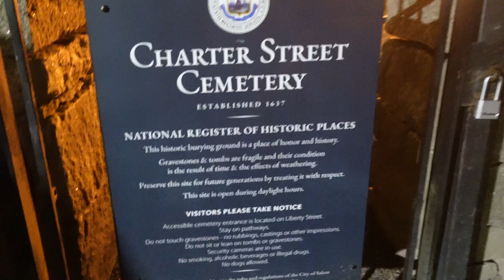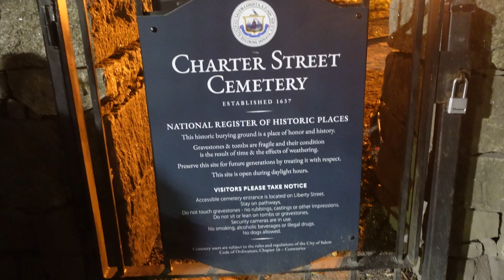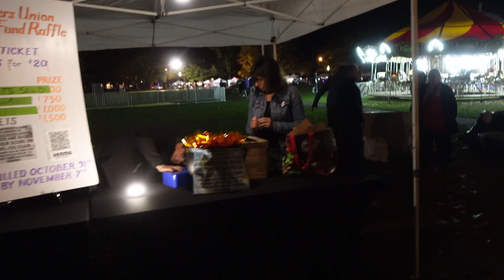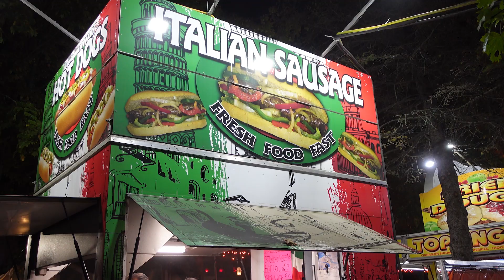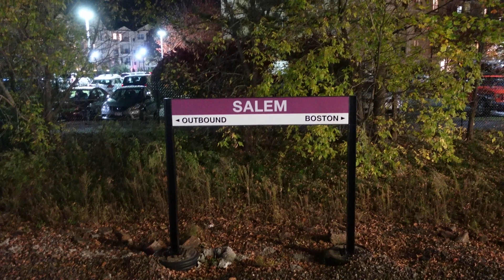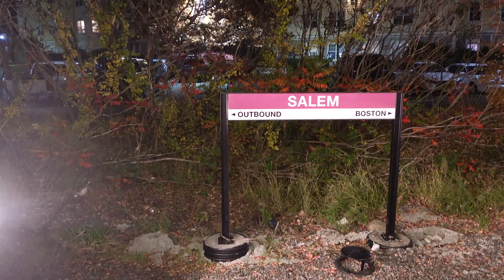Salem, Massachusetts in October : A Saturday night before Halloween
Salem, Massachusetts on a Saturday night before Halloween. It was very crowded and the crowds increased as the night went on. I took the train from Boston, because i had heard it was easier. i would say it was a good idea. I had a lot of fun exploring the downtown area and getting a sense of the atmosphere around Salem and its most busiest time of year.